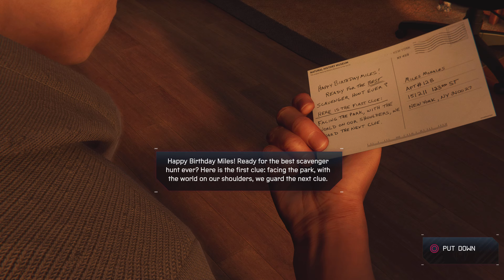Postcards | Marvel's Spider-Man: Miles Morales | Ep. 10 (PS5)